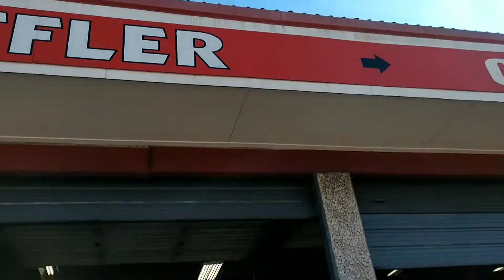Mid Muffler delete on my 2019 Charger R/T was a must!!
Hope y'all are enjoying this content. More on the way!!